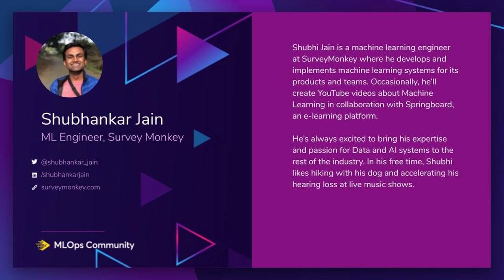Evolution of the ML feature store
MLOps Community Meetup #4

In the 4th online meetup for our MLOps.community We spoke with Shubhi Jain, Machine Learning Engineer and all-around great guy! In this Clip he talks about how the machine learning feature store has evolved.

Every organization is leveraging machine learning (ML) to provide increasing value to their customers and understand their business. You may have created models too. But, how do you scale this process now? In this case study, we looked at how to pinpoint inefficiencies in your ML data flow, how SurveyMonkey tackled this, and how to make your data more usable to accelerate ML model development.

Shubhi Jain is a machine learning engineer at SurveyMonkey where he develops and implements machine learning systems for its products and teams. Occasionally, he’ll create YouTube videos about Machine Learning in collaboration with Springboard, an e-learning platform. He’s always excited to bring his expertise and passion for Data and AI systems to the rest of the industry. In his free time, Shubhi likes hiking with his dog and accelerating his hearing loss at live music shows.

This was a virtual fireside chat between Shubhi Jain, Demetrios Brinkmann and the MLOps community. Relevant links can be found below.